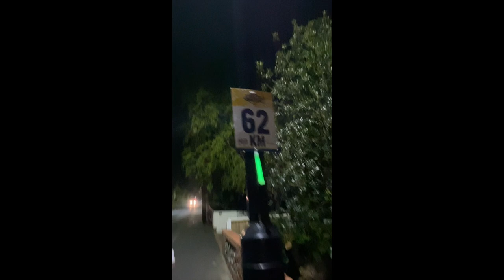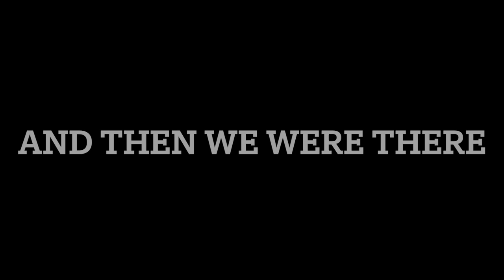Isle of Wight Ultra Challenge 2022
Just a little video diary of completing my first and last walking Ultra marathon. Completed in April 2022. Feet still recovering as we speak.